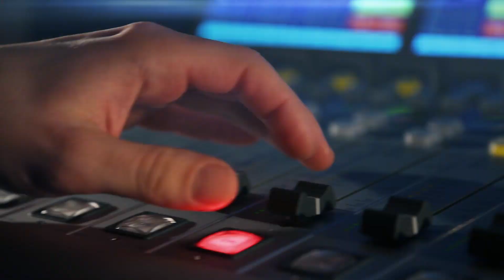Michal Škapa: Moje instalace v rámci Signal Festivalu odkazuje na lepší budoucnost Pražské tržnice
Hostem je výtvarník Michal Škapa. Najdete ho mezi umělci vystavujícími na Signal Festivalu. Michal Škapa je výtvarník a typograf, ale býval to také tvůrce graffiti. Znamená to, že na začátku kariery uznávaného výtvarníka bylo chuligánství? Jak si prostor řekne o svou výtvarnou stránku? A kde je pro něj dnes hranice sprejerství a umění? Moderuje Lucie Výborná.